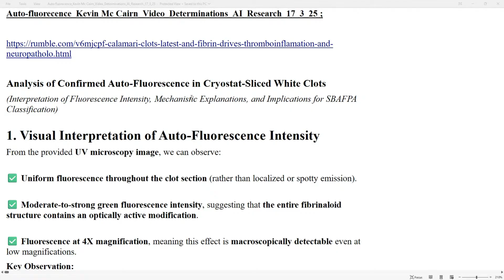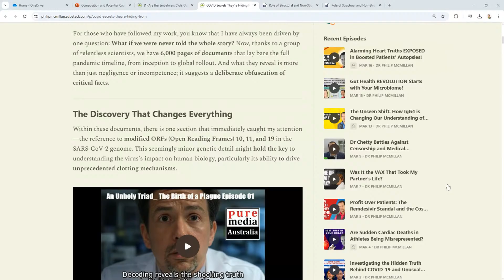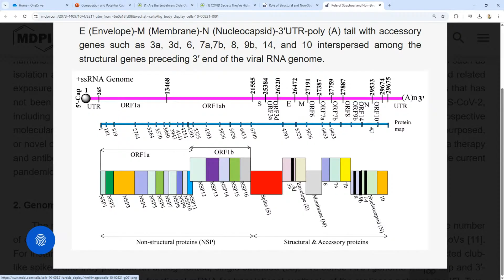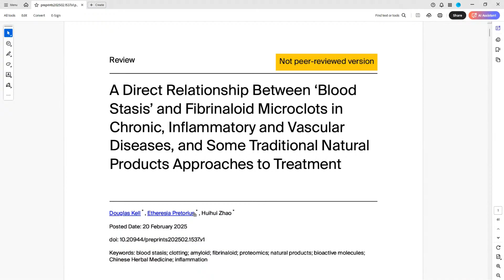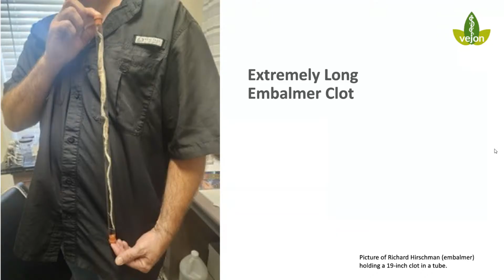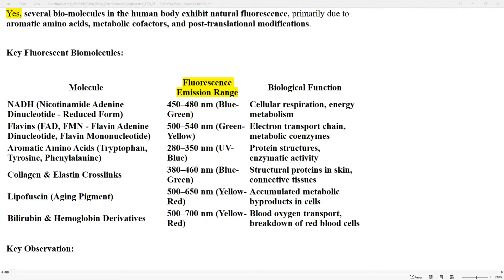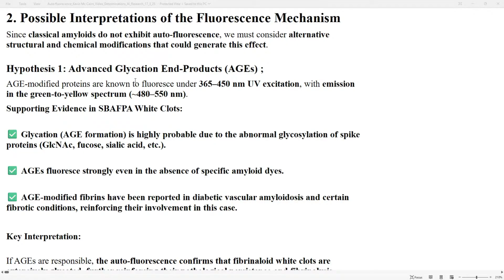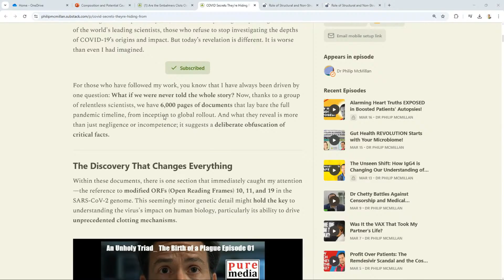Could Your Blood Be Glowing? The Mystery of Fluorescent Clots!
Recent discoveries have revealed strange fluorescent clots forming in some individuals, raising urgent questions about what might be happening inside the body. These clots exhibit unusual biochemical properties, resisting normal breakdown and showing signs of structural modifications linked to inflammation, immune activation, and possible environmental or metabolic factors. Scientists are now investigating whether these glowing clots could be connected to broader health issues, including circulatory problems, lingering post-viral symptoms, and disruptions in nutrient metabolism.

COVID Secrets They're Hiding From You!

With growing evidence pointing to biochemical alterations in the blood, this finding could represent a hidden mechanism behind many unexplained symptoms. Could this be a sign of an emerging health crisis? What does it mean for those experiencing unexplained fatigue, vascular issues, or persistent inflammation? This video explores the cutting-edge research behind fluorescent clots, their potential implications, and what you need to know to stay informed. Don't miss this critical discussion, your health could depend on it.